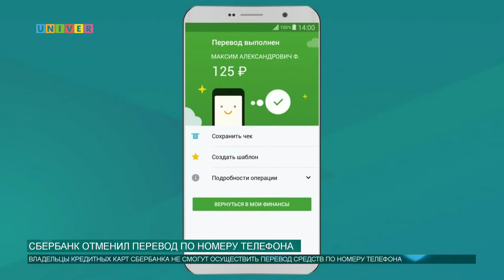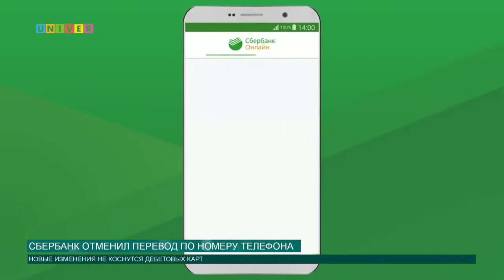Сбербанк отменил перевод по номеру телефона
Сбербанк отменил перевод средств по номеру телефона. Нововведение не коснется дебетовых карт, это исключительно сделано для владельцев кредиток. Анна Глазунова разбиралась в ситуации.